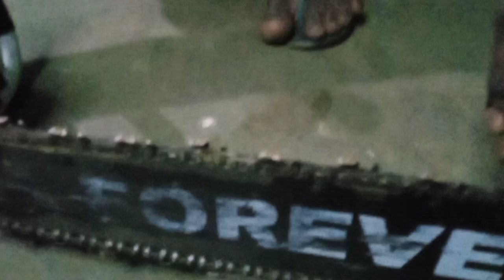Chainsaw chain oil issue problem solve लकड़ी काटने वाली मशीन के चैन पर आयल क्यों नहीं जाता problem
लकड़ी काटने वाली मशीन की अगर वीडियो चाहते हैं तो चैनल को सब्सक्राइब करें वीडियो को लाइक करें और बैल आइकन दबाना ना भूले जिससे हमारा हर वीडियो आपके पास पहुंच जाएगा और अगर आपको कुछ ना समझ में आया हो तो कमेंट करके पूछ सकते हैं और हमारे नंबर पर कॉल करके भी पूछ सकते हैं हमारा नंबर यह है 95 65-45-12